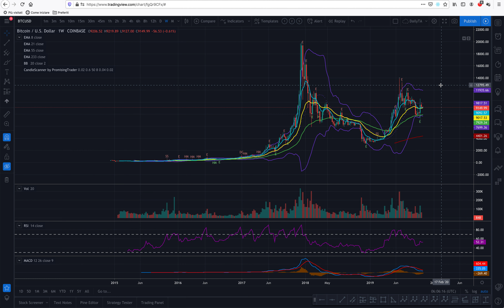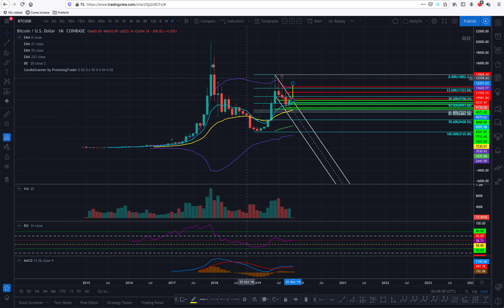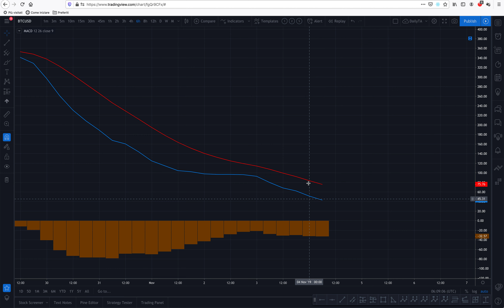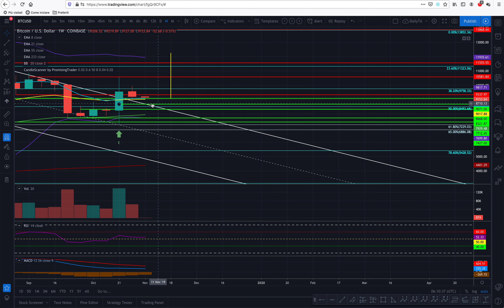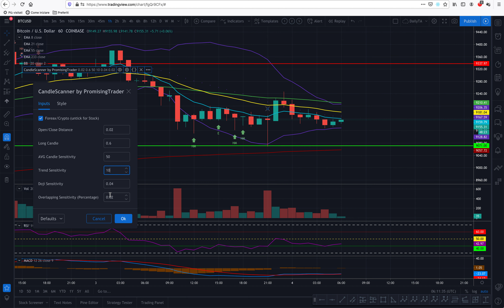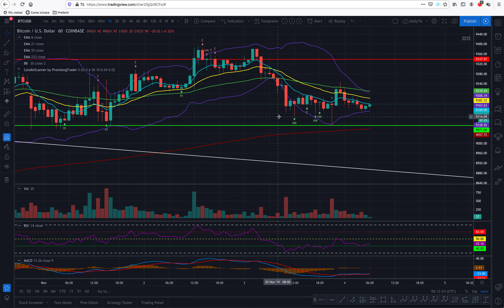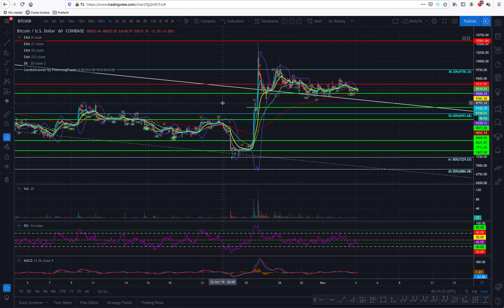Bitcoin on Route 9k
Dear Promising Traders, still bearish signals from Bitcoin, but is it?
As discussed in the video, we are having sign of weakness, but this doesn't mean that Bitcoin won't rally to retest the 12k resistance.
In fact, dropping to 9000 dollars is a very healthy and reasonable action for Bitcoin to shake the dead weight, before meeting the happy bear family at 12k.
Thanks for reading ;o)

JOIN THE PROMISING TRADER'S TRIBE AND GET ALL THE BENEFITS WHICH INCLUDE THE CANDLE SCANNER TO HELP YOU FIND REVERSAL PATTERNS IN THE CHARTS, STRATEGIES AND ADVISE ON HOW TO BECOME AND MOST IMPORTANTLY KEEP BEING WEALTHIER: